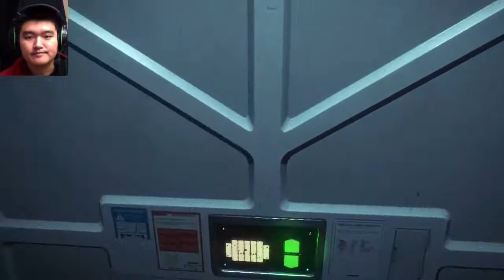Shotgun OP - Part 19 - Noob Plays Alien Isolation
Part 19 of my Alien Isolation - Story Mode Playthrough.

Other Awesome Series!